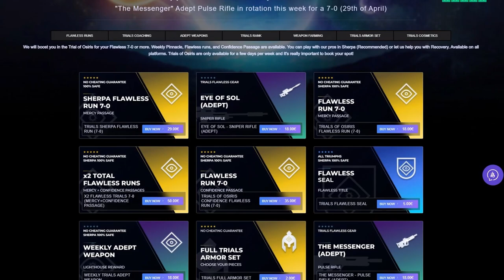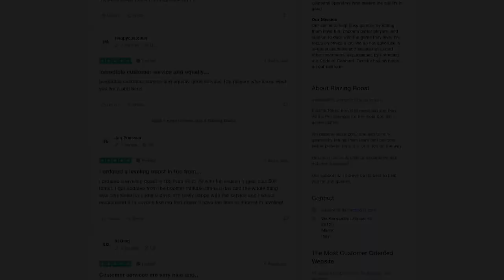GUÍA LEVIATÁN! - RANGOS FÁCILES! DUPLICAR COFRES! LLAVES OPULENTAS! VESTIGIO! TRUCOS y MÁS Destiny 2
0:00 Intro
1:18 Rotaciones, Jefes, Zonas de Aterrizaje y más
3:25 Trucos y Funcionamiento de Contención de Pesadillas
5:57 Contención de Pesadillas Nivel I
6:12 Cómo Conseguir Vestigio de Terror y Gastarlo de Forma Eficiente
6:45 Contención de Pesadillas Nivel II
8:06 Contención de Pesadillas Nivel III
10:00 Cofres Únicos de Contención de Pesadillas y Mejor Forma de Encontrarlos
11:45 Cómo Duplicar los Cofres de Contención de Pesadillas
12:23 Cómo Conseguir Vestigio de Terror y Gastarlo de Forma Eficiente
12:38 Mejor Estrategia para Farmear Reputación, Materiales y Recompensas
14:34 Buff del 20% de Vestigios de Terror (Aviso)
15:48 Mejores Consejos en mi Opinión (no todos los mencionados en el vídeo)
16:33 Quimeras de Oscuridad y Mejoras de Corona del Dolor
17:18 Loot / Recompensas
17:32 Llaves Opulentas y Cofres Ocultos
17:49 Mapa del Leviatán (direcciones)
18:20 Cofres Ocultos (otro tipo) y más sobre Llaves Opulentas
20:43 Outro

GUÍA LEVIATÁN! - RANGOS FÁCILES! LLAVES OPULENTAS! COFRES! MATERIALES! MEJOR FARMEO y MÁS! Destiny 2
► ¡Sígueme!
• Accesorios Gaming 10% dto. Código wildgamer
► Fuentes de información mencionadas en el video:
(Ninguna)

💠MI PC:
• CPU: AMD Ryzen 7 5800X 3.8 GHz 8-Core Processor
• GPU/ Gráfica: Gigabyte GeForce RTX 3060 12 GB
• PLACA BASE: Asus ROG STRIX B550-F GAMING (WI-FI) ATX AM4
• CPU Cooler: Corsair H100i RGB PLATINUM 75 CFM
• Memoria RAM: Corsair Vengeance RGB Pro 32 GB DDR4-3200 CL16
• ALMACENAMIENTO: Samsung 970 Evo Plus 1 TB M.2-2280 NVME
• TORRE: Corsair iCUE 465X RGB ATX
• FUENTE: Corsair 850 W